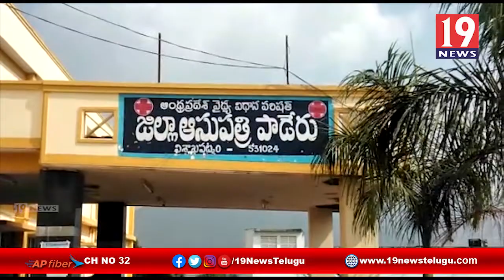పాడేరులో ఘనంగా ఎన్టీఆర్ వర్థంతి నిర్వహించిన మాజీ MLAఈశ్వరి -విశాఖ జిల్లా